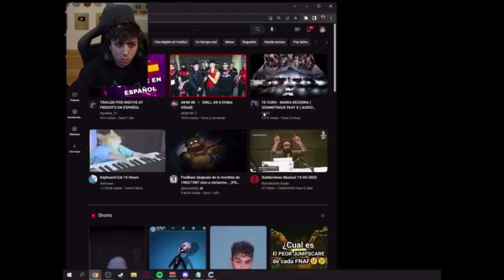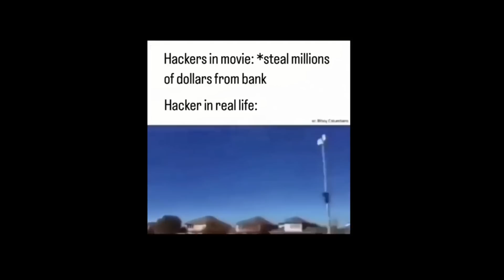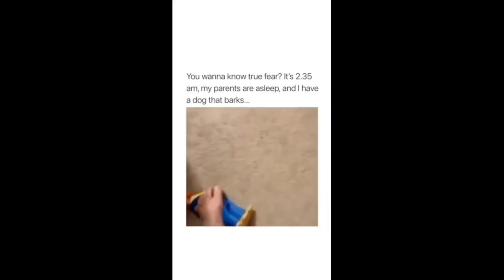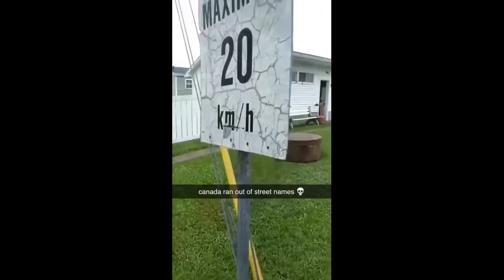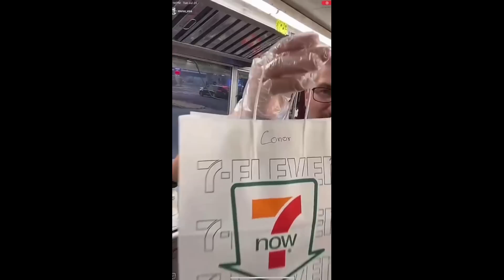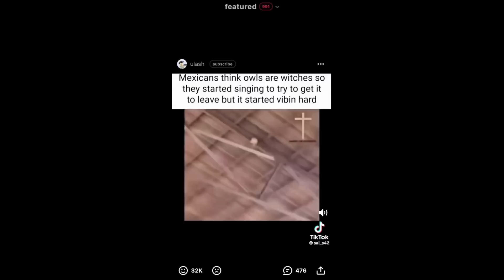Offensive memes that if ylyl V4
13 minutes memes from PUMPKIN
Only the true will not laugh